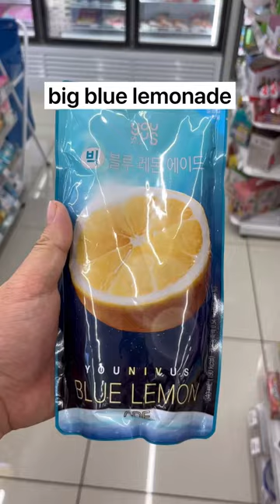K food ep.2 Delicious Korean highball at korea convenience store blue challenge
Let me introduce you to the delicious alcohol drink highball that you can eat at convenience stores in Korea
It's a hot drink that guarantees the taste at an affordable price
Try it when you travel to Korea
It's delicious ^^

korean convenience store